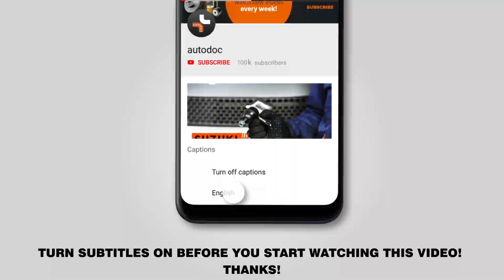Как заменить передний рычаг подвески TOYOTA AYGO 1 (AB10) [ВИДЕОУРОК AUTODOC]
Как заменить передний рычаг подвески на TOYOTA AYGO 1 (AB10) 1.0 Хэтчбек 02.2005–настоящее время [ВИДЕОУРОК AUTODOC]

Рычаг подвески на автомобилях PEUGEOT 107 Hatchback (06.2005–2019) / CITROËN C1 I (06.2005–2019) / CITROËN C5 I Estate (09.2003–08.2004), как правило, заменяется по идентичному алгоритму. Однако могут быть некоторые отличия, вызванные особенностью конструкции транспортного средства.

🔝 ТОП бренды, которые производят рычаг подвески: RIDEX; STARK; FEBI BILSTEIN; LEMFÖRDER; MOOG

🛠️ Инструменты, которые вам понадобятся, чтобы заменить передний рычаг подвески:
- спрей WD-40
- спрей очиститель торзных систем
- медная смазка
- ключ-трещотка
- динамометрический ключ
- вороток
- круглогубцы
- съёмник шаровых соединений
- монтажный рычаг
- гидравлическая стойка
- противооткатное устройство